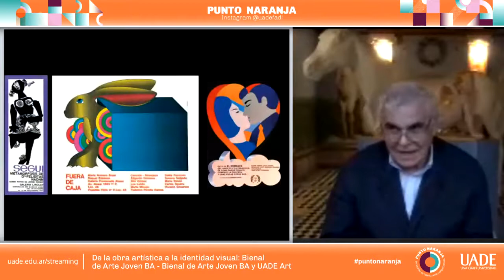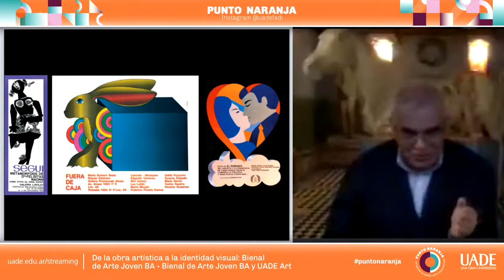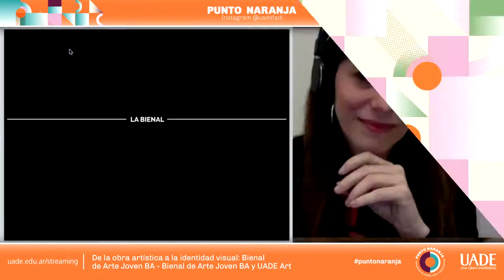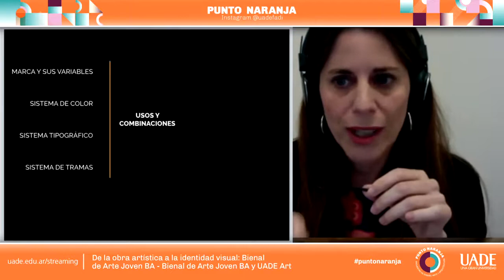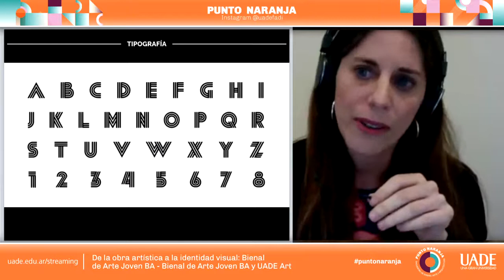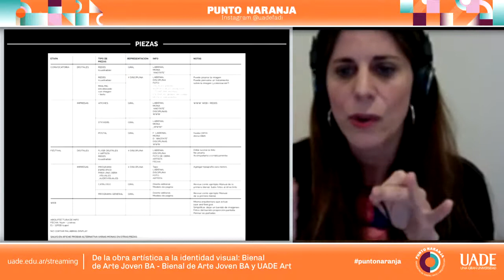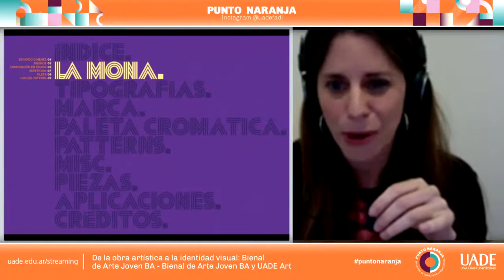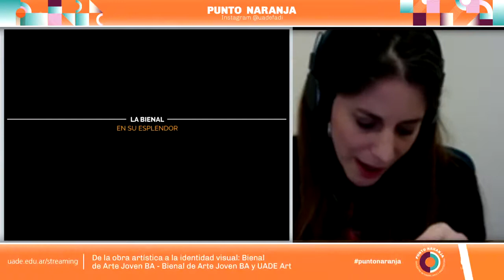Punto Naranja: De la obra a la identidad visual - Bienal de Arte Joven BA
Compartimos la charla online "De la obra a la identidad visual - Bienal de Arte Joven BA" a cargo de